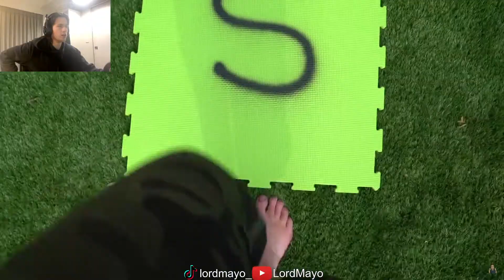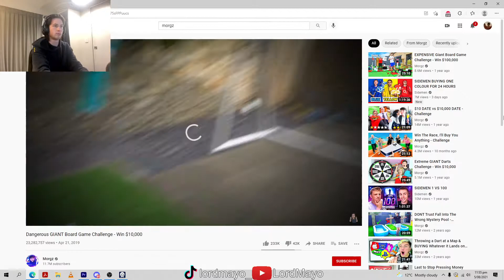Try Not To Cringe (Morgz Addition)